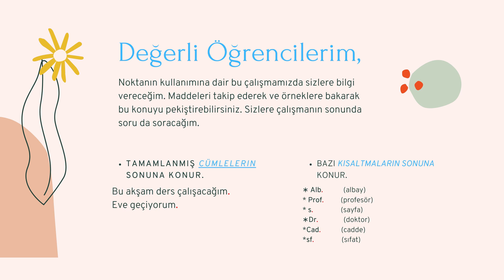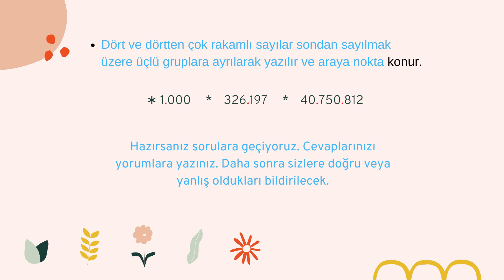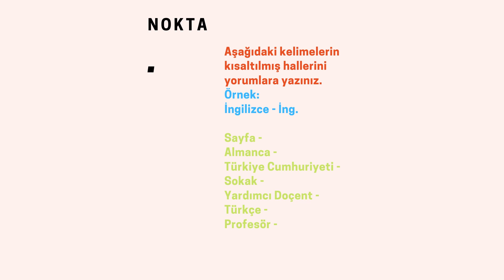NOKTALAMA İŞARETLERİ -NOKTA-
Bugün Noktalama İşaretleri arasında baş köşede yer alan Nokta'yı sizlere anlattık. Sıra virgülde...